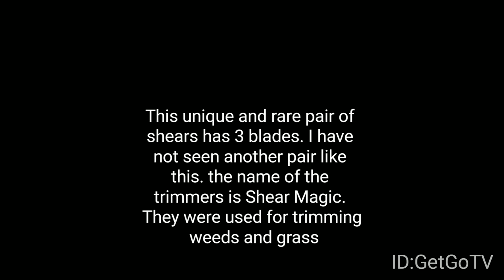Vintage Shears Restoration - RARE 3 BLADE TOOL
This is a pair vintage antique Shear Magic grass and weed Clippers or shears. This is an extremely rare three-blade tool it is very unusual and unique. I used gun bluing on the blades and bottom housing.